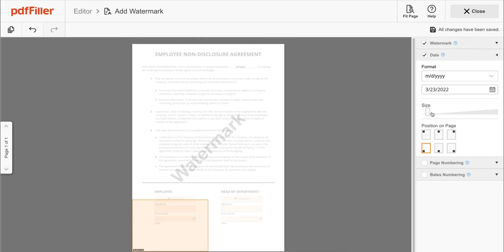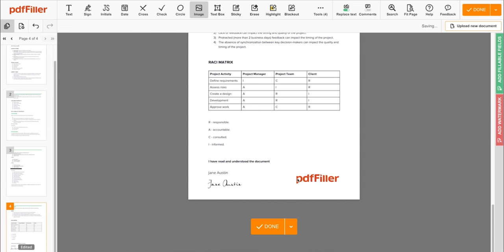How to Add a Watermark, Date, and Page Numbers to a Document with pdfFiller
Make your document recognizable by adding a customized watermark to specific pages or the entire document. Add the date in any format and choose your desired page numbering.

✴️ Find everything you need to know about the latest paperless document management trends

✴️ pdfFiller is part of the airSlate Business Cloud. Unlock more products with no overpay or third-party integrations